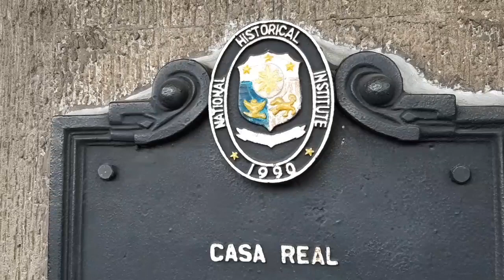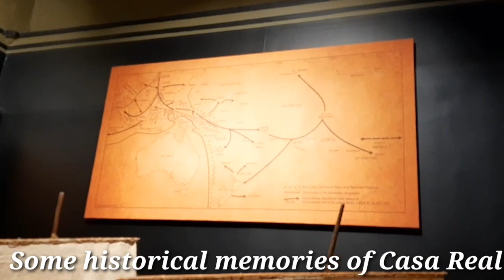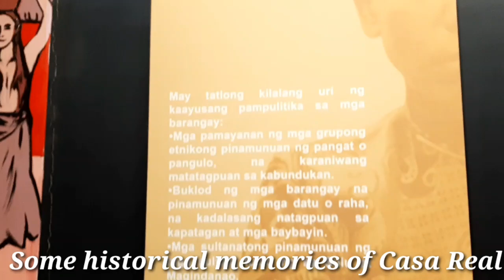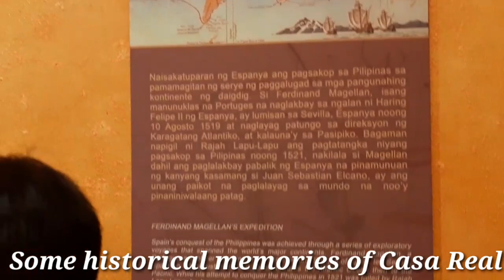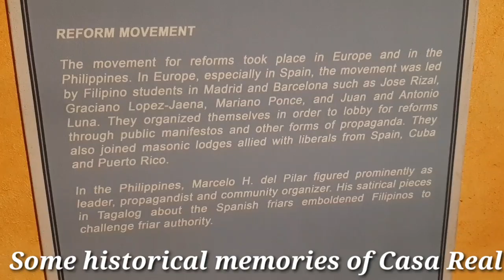CASA REAL / The History of Casa Real in Malolos Bulacan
I am Annie  with my son Zacharry  our video is all about our journey wether inside or outside the house. This is all about our simple life story of Annie and harry or harnies journey. Yeah everyday it's so hard for me but  I believe in destiny  everything has a reason. I just kept hold on and my 100 percent faith in God. We always appreciated you guys to watch our videos I know my video is in poor  editing and the content only simple. And having you in my livestreaming  thanks kaharnies Godbless everyone.